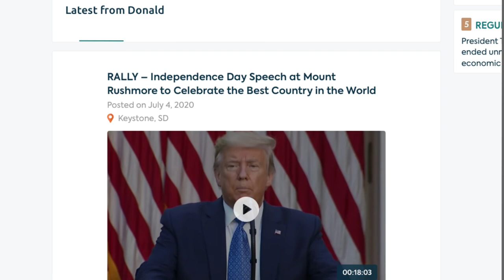FOR CANDIDATES: Best Way to Campaign Online, Target Independent Swing Voters, & Raise More Donations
ATTENTION CANDIDATES RUNNING IN USA IN 2020!

Welcome to VoterFeed - Your Election Home.

Running a federal, state, or local election campaign in the USA in 2020?

If so, then you’re likely one of the 5,000 candidates that we already have your campaign information and social media feeds pre-loaded into your VoterFeed™.

Get early access now to confirm your identity and edit all your campaign details.

There, you’ll also get special login instructions on how to prepare content prior to VoterFeed’s public launch to voters in September 2020.

Plus it’s always FREE to activate any candidate, edit their details, and upload content!

OUR WHY:
To help voters and candidates connect... bridging a new path forward…  where there’s an easy way for voters to get informed…  and an honest way for candidates to get out their message.

* Cut through the political chaos
Enjoy a new platform where democracy can thrive without the endless noise and negativity we find today in our politics and media.

* Guarantee a fair and neutral platform
All candidates and parties are treated equally.  VoterFeed just provides the easiest way to compare candidates fast.

* Empower voters to decide with confidence
In minutes, a voter can find, follow, compare, and choose the candidates they want to support in every federal, state or local race in their area.

* Boost democracy in positive ways
Voters can easily find their polling place, and vote smart in every race down the ballot, ultimately delivering better leaders to power.

HOW WE PLAN TO DO IT:

1) Give each candidate their own voice
A candidate’s VoterFeed™ is their voice only, speaking directly to the electorate, sharing their vision for the country with no filters or messengers in between. Hence why there are no news, opinion, or blog posts written or produced by journalists, pundits or political surrogates allowed on VoterFeed™. It’s only the candidates that can post videos, audio clips and pictures… making it just them and their VoterFeed™!

2) Make it the easiest way to follow candidates
VoterFeed™ integrates all of a candidate’s social media feeds (Facebook, Twitter, Instagram, Youtube, Linkedin) into one place, and gets to the heart of their platform by showcasing their Top 5 Priorities. Candidates can also post their own VoterFeed-exclusive content from the campaign trail, introducing their personality and platform to new and existing supporters. And then when a voter likes their message, they can go directly to their platform or DONATION page to make a contribution!

3) Create the best comparison tools
Few people have the time to search Google, Facebook, and Twitter, in addition to campaign websites, and summarize the information in a way that makes it easy to compare candidates. VoterFeed™ is driven to always be developing the most innovative tools to help voters compare candidates quickly so they can decide who they will support with confidence all down the ballot.

4) Eliminate the negative outside influencers
We’ve made the entire VoterFeed™ ecosystem 100% ad-free so there can be no lobby groups, commercial interests or foreign actors that can influence a voter’s decision-making. To eliminate internet trolls, fake accounts, and bots from sowing division, there are no public comments or conversations allowed on VoterFeed™ content.

5) Build a channel for productive dialogue
VoterFeed™ encourages voters to rate and comment honestly on all content, which then goes privately to campaign mailboxes for their consideration… in what we call Voter-Feedback. Voters can also easily request that the campaign follow-up on their message, which could vary for example from a request to volunteer, to feedback on the platform, to raising an important local issue.

6) Remove barriers for voter engagement
In order to maximize VoterFeed’s reach around the world, it’s FREE for every voter and candidate to use and enjoy. VoterFeed™ delivers to each voter exactly what they need to know at election time: What races are going on? Who’s running? What do they all stand for? Who do I like best? Where do I vote?